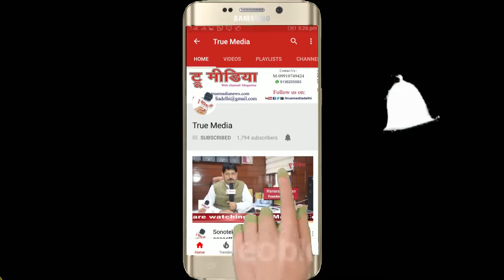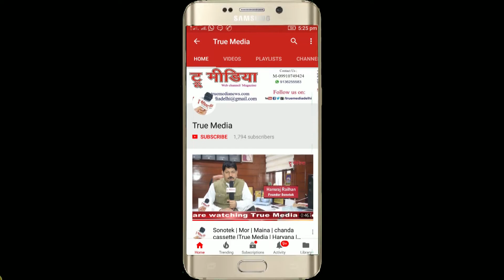Vikash Dave | हिंदी एवं नागरी लिपि | Ujjain | Rashtriya Shikshak Sanchetna | True Media